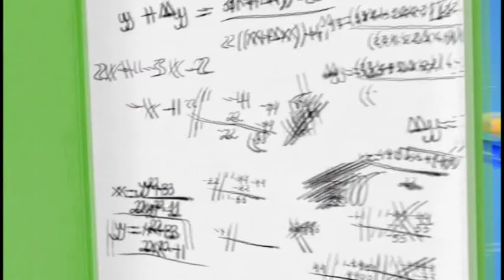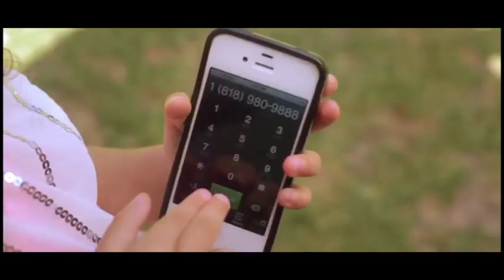Hi Show 02/28/19 Armen Hakobyan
Hi Show with Hovhannes Babakhanyan on AMGA-TV. Guest Armen Hakobyan